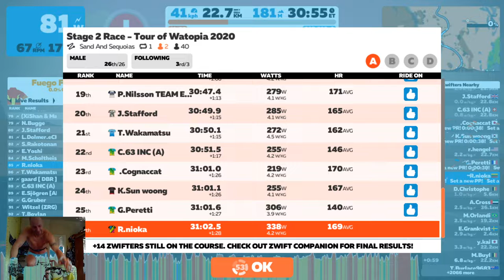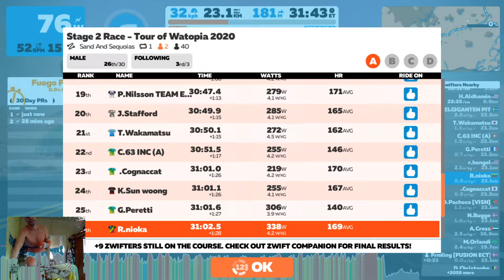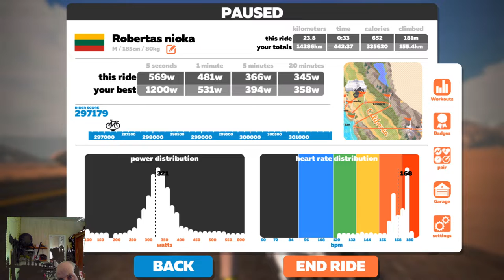Tour of Watopia Stage 2 Race A 2020 03 13